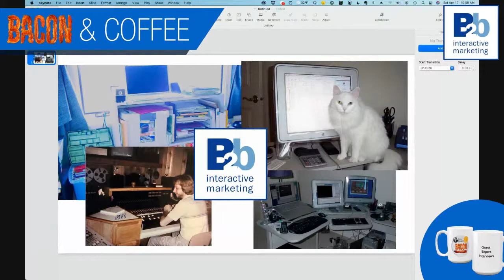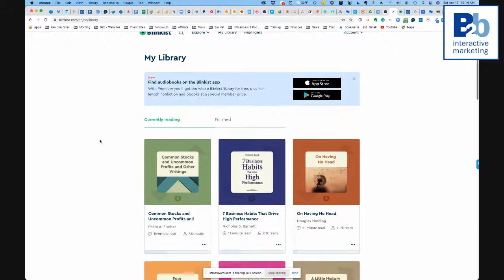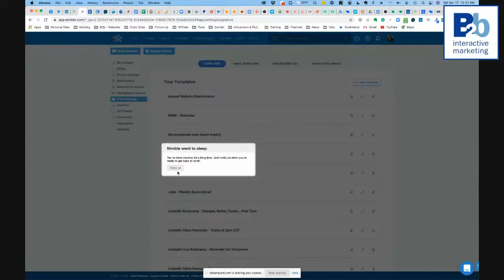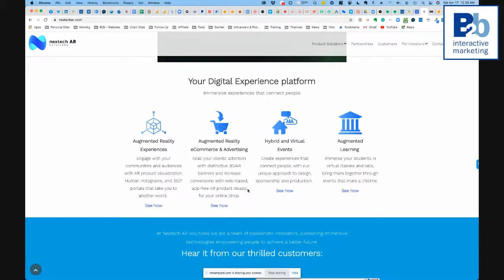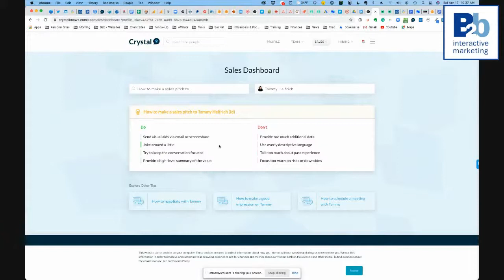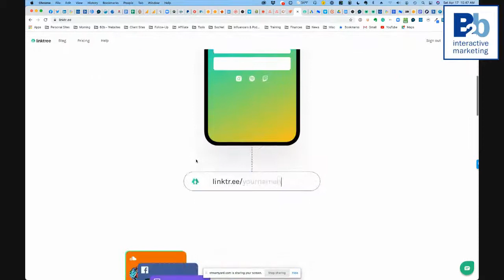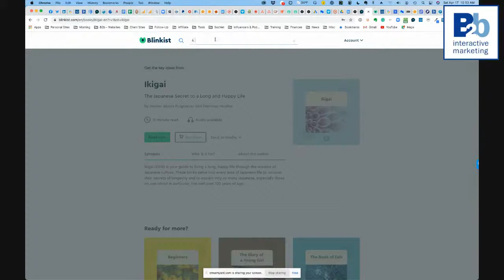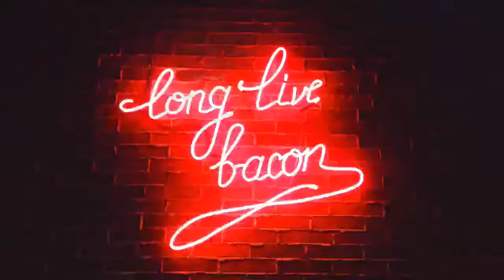BACON & Coffee with Brian Basilico - Few OF My Favorite Things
Celebrating 20 Years In business with a solo Bacon & Coffee - I will discuss some of the tools U use and have discovered this year that are helping my business grow faster than ever before. Join us and chime in with your favorites as well?